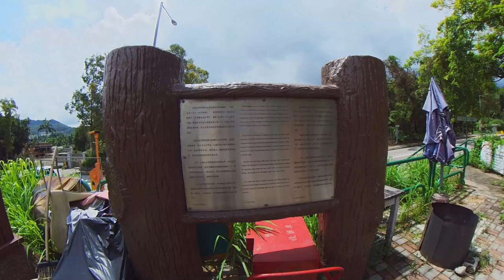林村許願樹｜大埔景點｜打卡熱點｜情侶好去處 ｜假日好去處｜香港好去處【廣東話｜中文字幕】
大埔林村的許願樹在2005年因抛擲寶牒祈福的行為，超越樹木所能承受的能力而折枝，長春社隨即開展了「愛心保護許願樹行動」，又透過香港旅遊業議會，向旅客宣傳保護樹木的重要性，希望移風易俗，把抛寶牒祈福的形式稍稍改變，把寶牒放到許願樹旁的欄杆上，讓許願樹有喘息的機會。2010年,鄉公所將林村公立學校闢為許願廣場,舉行「林村許願嘉年華」。為此他們從廣州訂製了一棵25呎高的玻璃鋼樹桿,仿真細葉榕,高度只有原有許願樹的一半。善信可以將寫好願望的寶牒掛在這棵人工樹上。

交通：九巴 64K小巴 25K  大埔墟站 - 放馬莆(林村許願樹)
地址：林村林村鄉公所路